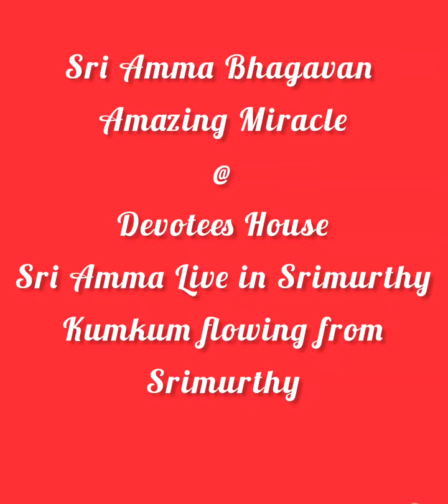Sri Amma Bhagavan Srimurthy Kumkum miracle